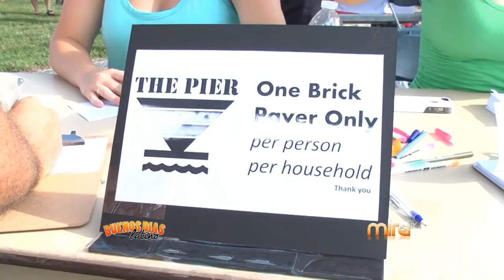DESPEDIDA PIER ST PETE- MIRA TV BDL 082515